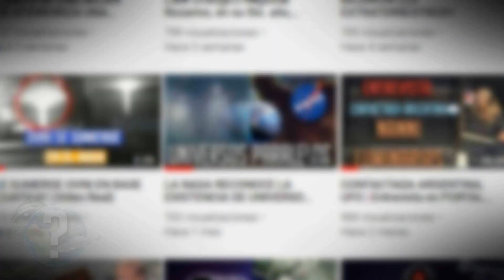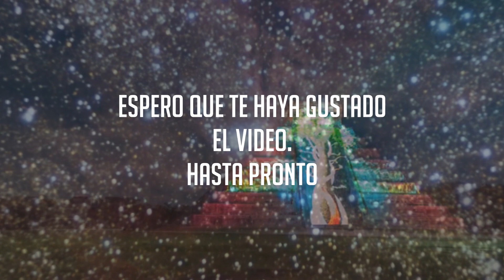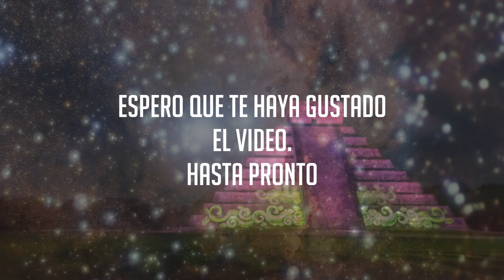EXTRAÑAS COLUMNAS DE LUZ APARECEN EN LOS CIELOS DEL PLANETA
Hace ya un tiempo que estan apareciendo columnas de Luz muy extrañas, a pedido de Uds. comunidad, he insvestigado de donde vienen, pudrian llegar a ser, veamoslo juntos!planetaoculto